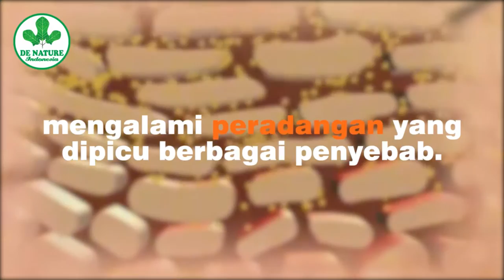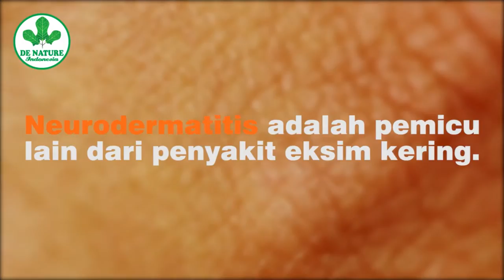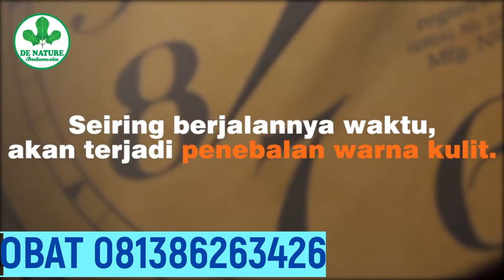EKSIM " Penyebab Gatal Bersisik Pada Kulit Yang Tak Kunjung Sembuh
Konsultasi Dan Pemesanan Obat
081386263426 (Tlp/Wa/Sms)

Penyebab Gatal Bersisik Pada Kulit Yang Tak Kunjung Sembuh"Gatal gatal pada kulit,dapat disebabkan oleh berbagai kondisi medis seperti alergi (eksim), penyakit autoimun, penyakit genetik atau keturunan, gigitan serangga, iritasi terhapat zat tertentu dan sebagainya.

Eksim adalah penyakit kulit kronis yang membuat kulit merah meradang, bengkak, terasa gatal, serta kering dan pecah-pecah. Eksim juga sering disebut sebagai penyakit kulit dermatitis atopik.

Penyakit kulit ini dapat menyebabkan gatal-gatal yang sangat parah sehingga mengganggu tidur dan aktivitas sehari-hari.

Eksim tidak bisa disembuhkan. Namun perawatan yang tepat bisa membantu mengendalikan dan meringankan gejala eksim.

Pengobatan kudis perlu dilakukan dengan telaten karena dapat berulang atau terjadi infeksi kembali selama Penyakit masih ada, baik dalam bentuk telur, larva.